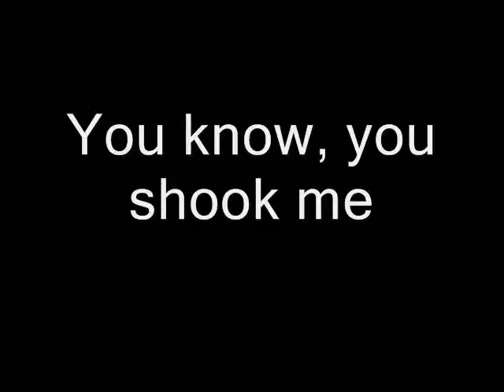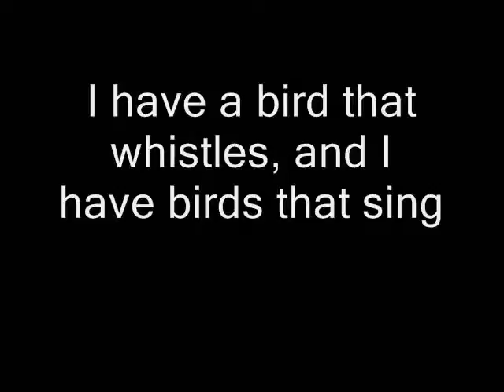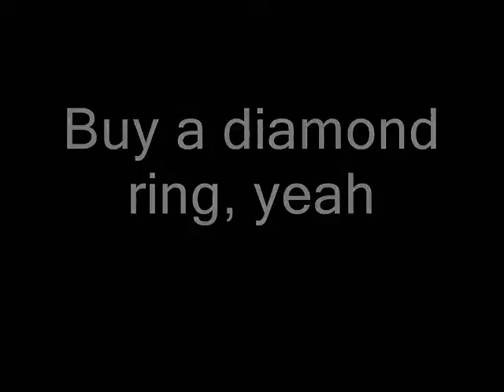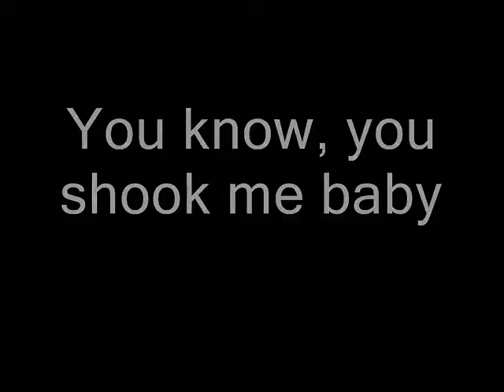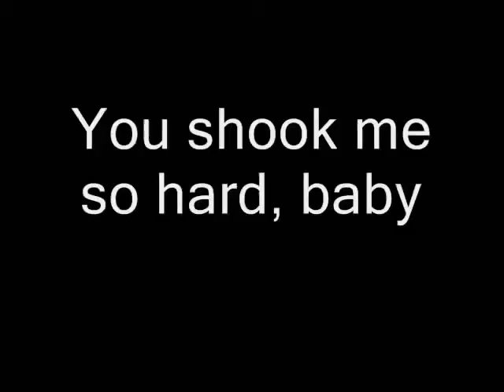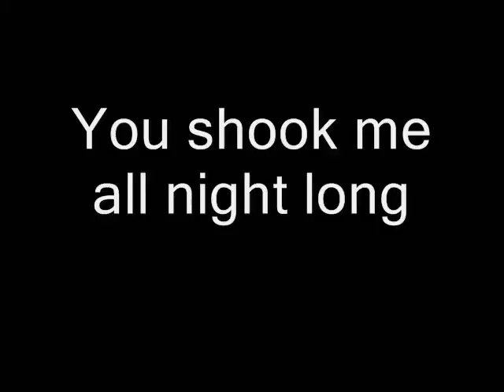Led Zeppelin You Shook Me Lyrics